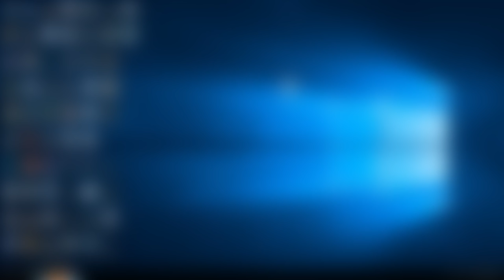AHRI AD CARRY = EASY LINIA (League of Legends)